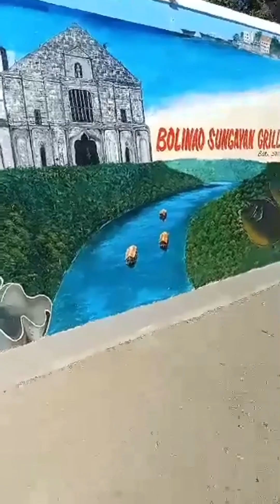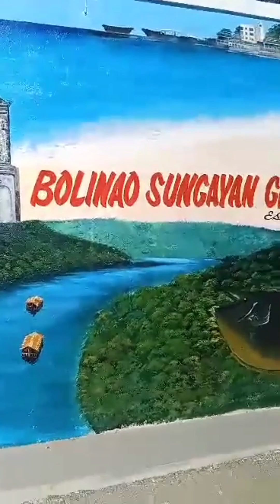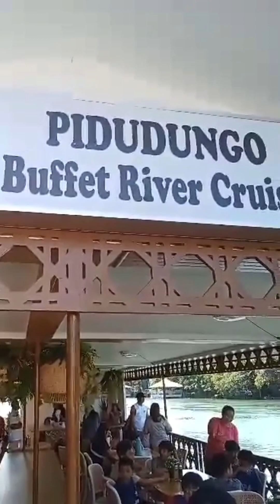January 26, 2024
A CRUISE IN THE RIVER WHILE HAVING A DINNER@BOLINAO RIVER.
ELAYDA FMILY ADVENTURE.